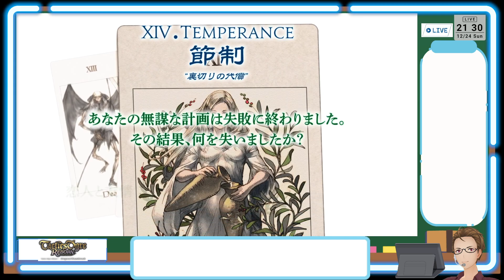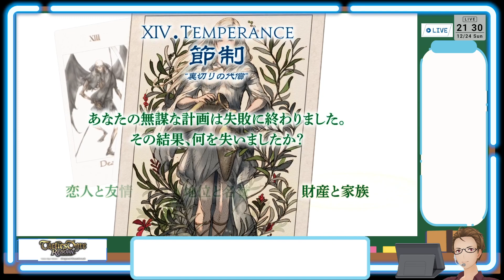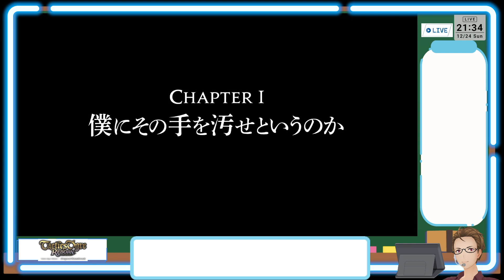【タクティクスオウガ リボーン】Part1 m9っ`･ω･´)2023/12/24JST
タクティクスオウガ リボーン 生配信及び動画・画像投稿に関するガイドライン

※Steam版でプレイしています。
【Steamストアより】
タクティカルRPGの金字塔『タクティクスオウガ』が更なる進化を遂げ、新生！ 『タクティクスオウガ 運命の輪』（2010）をベースに、グラフィックやサウンドをパワーアップしたのみならず、 ゲームデザインに踏み込むことにより、新たな『タクティクスオウガ』として時代に即した発展を遂げました。

タクティクスオウガリボーン (Play moves)